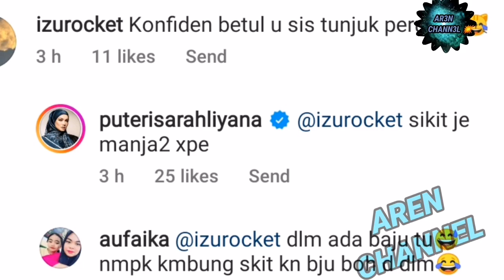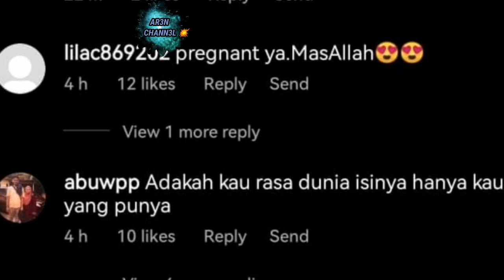RAMAI PERASAN "BABY BUMP" PUTERI SARAH AKUI BIASALAH TENGAH BAHAGIA & MANJA2 SIKIT.. ‼️ 😍😍